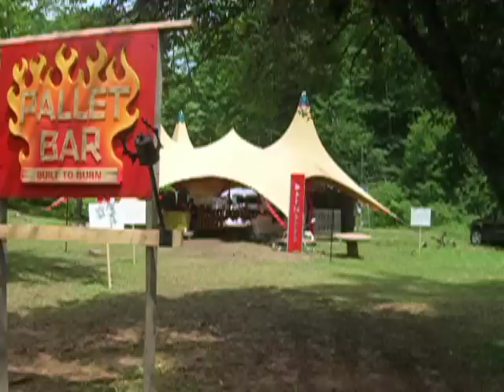Mysteria Tour 2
Riding the paths of the second half of Mysteria, Transformus 2006. Video recorded early afternoon on Sunday. :)